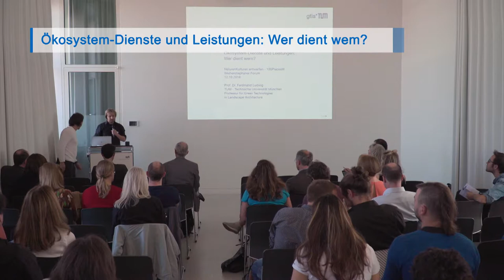Ferdinand Ludwig: Ökosystem-Dienste und Leistungen: Wer dient wem?